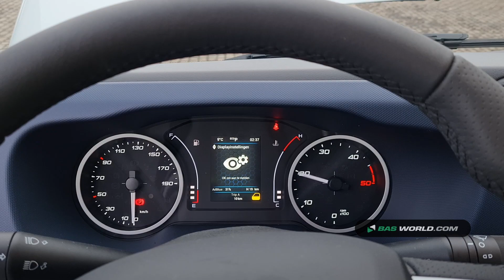70154484 Iveco Daily